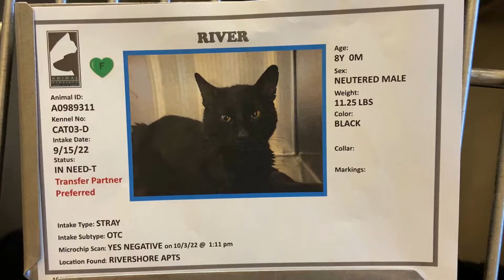River: 8y Black Neutered DSH